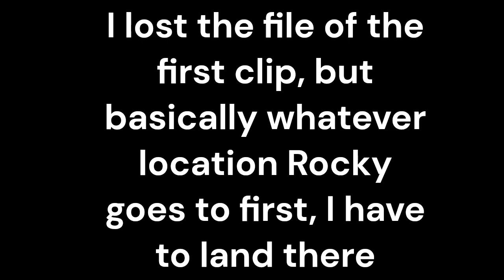Rocky Chooses Where I Land! | Fortnite